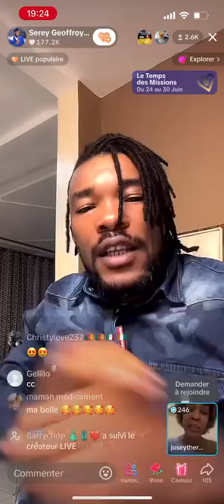Serey Die et Josey en plein Love